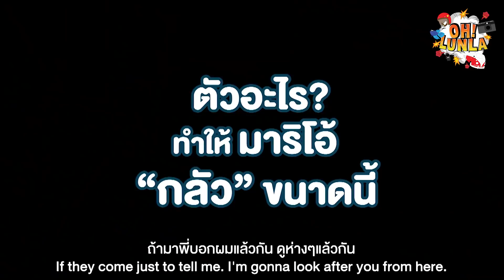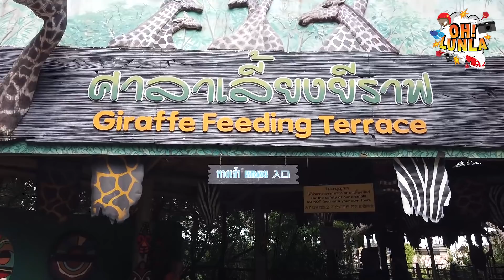Oh Lunla EP.15 l ผีลั้นลามาเข้าฝัน